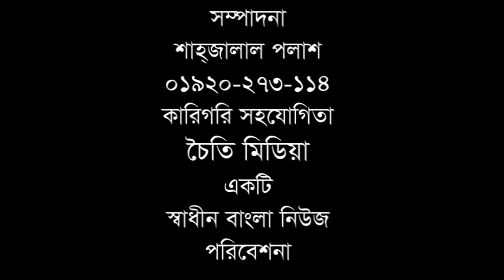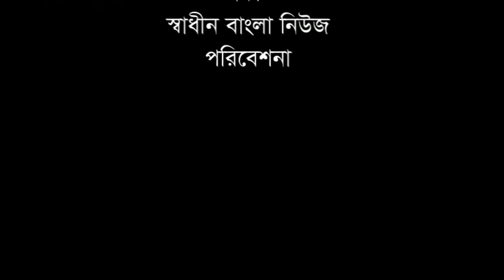# মুক্তিযোদ্ধা মোঃ নুরুলইসলাম ভুইয়ার আত্মকথা # 30 07 2020 #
PLEASE SUBSCRIBE FOR MORE VIDEOS. THANK YOU,Copyright Disclaimer Under Section 107 of the Copyright Act 1976, allowance is made for "fair use" for purposes such as criticism, commenting, news reporting, teaching, scholarship, and research.